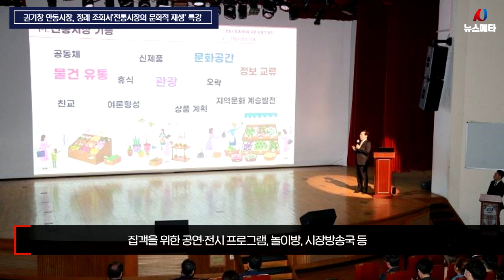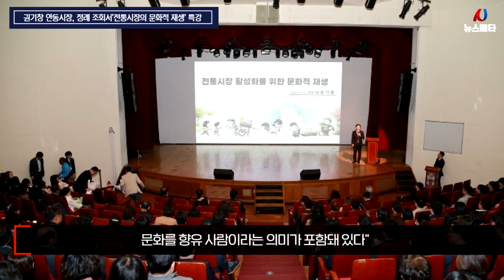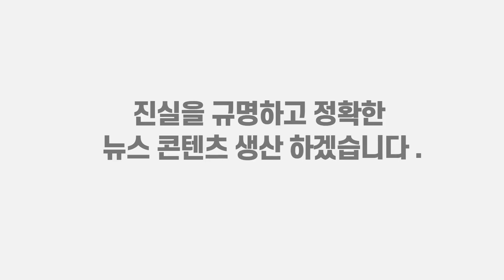권기창 안동시장, 정례 조회서‘전통시장의 문화적 재생’ 특강 펼쳐 뉴스메타TV 안동시 국민의소리 안동전통시장 권기창시장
권기창 안동시장이 4월 정례 조회에서 ‘전통시장 활성화를 위한 문화적 재생’이라는 주제로 특강을 펼쳤다.

이날 강연에는 약 400여 명의 직원이 현장에서 소통하고 각 부서 1,000여 명이 생중계 영상을 시청하며 공감을 나눴다.

권 시장은 전통시장은 정과 흥과 덤의 문화와 삶의 애환이 있는 장소이며, 인간의 삶을 비추는 거울이라며 말문을 열었다. 이제 전통시장은 단순한 상품의 유통을 넘어 정보를 교류하고, 문화를 영위하고 관광의 공간으로 변해가고 있다며 현 트렌드를 짚었다.

전통시장이 부활하기 위한 방안으로 물건을 쉽게 구매하는 다양한 수단과 방법, 집객을 위한 공연·전시 프로그램, 놀이방, 시장방송국 등 고객 편의 시설, 상품진열과 상징 조형물 등에 의미와 가치 부여, 시장과 주변지역이 가진 고유의 문화자원 활용 등을 들었다.

먼저, 부천 중동시장, 서울 연서시장을 예로 들며 문화 판촉활동이 왕성하게 이루어지려면 신용카드, 각종 상품권, 제로페이 등 결제 수단이 노점상까지 자유로워야 하고, 문화쿠폰과 공동택배, 마일리지 적립 등으로 적절한 보상이 필요하다고 강조했다. 판매에 있어 소비자의 감성에 호소할 수 있는 스토리를 담고, 발길을 붙잡는 간판, SNS마케팅을 활용할 필요성도 전했다.
다음으로, 중국 동문 야시장, 경주 중앙시장, 전주 남부시장의 청년몰처럼, 시장에는 다양한 전시·버스킹 이벤트, 야시장, 벼룩시장, 풍물시장, 장터 운영 등 다양한 문화 프로그램이 운영돼야 방문이 늘어난다고 봤다.

전통시장은 쇠락, 소외된 공간이라는 인식을 상쇄하기 위해 문화시설 편의·특화시설을 설치해 시장에 내재한 문화를 깊게 체감할 수 있도록 해야 한다는 것이다.
이번 논의에서 권 시장은 다양한 아이디어를 공유했다. 전선지중화로 걷기 좋은 환경을 구축하고, 벽화, 바닥그림으로 고유의 장소감을 부여함과 동시에 상품과 간판, 복장 색통일로 컬러마케팅을 하고 조리과정을 공개해 오감을 자극하면서 투명한 원산지로 고객의 신뢰를 얻는 방안을 소개했다. 시선을 집중하고 실물을 확인할 수 있는 상품진열, 구매를 촉진시킬 수 있는 소량 패키지, 심볼, 로고, 캐릭터 등의 상징물, 공동브랜드를 활용해 독특한 장소로 각인시키고 시각적 아름다움을 전해줄 수도 있다고 덧붙였다.
권기창 안동시장은 “‘장보러 간다’는 말에는 물건을 사고파는 사람 외에도 공간을 체험하고 문화를 향유 사람이라는 의미가 포함돼 있다”라며 “전통시장이 낡은 행태를 지닌 지난 시대의 산물이라는 인식을 넘어 현재의 눈으로 재해석됐을 때 전통을 깬 전통시장으로 거듭날 수 있으며 우리의 문화를 빚어내는 지속가능한 장소가 될 것”이라고 맺었다.